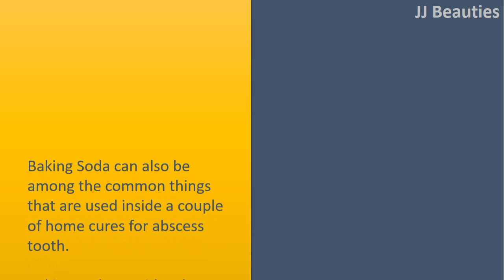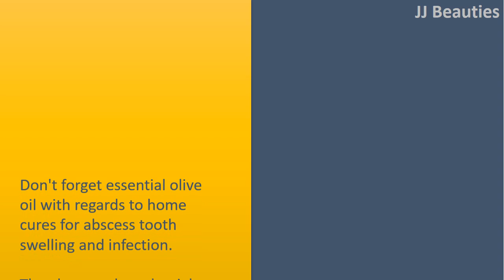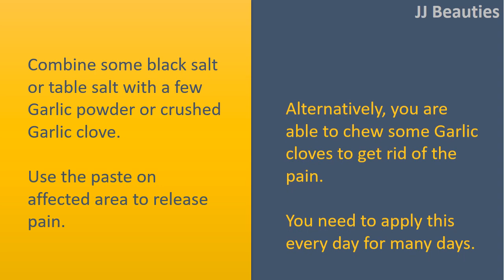how to get rid of abscess tooth - Baking Soda and Salt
How to get rid of Abscess Tooth.

Baking Soda and Salt.
Baking Soda can also be among the common things that are used inside a couple of home cures for abscess tooth.
Baking Soda provides the pH balancing property, thus, if you use Baking Soda, it'll balance the saliva pH level inside your mouth.
This will make the bacteria be not able to thrive inside your mouth.
Additionally, Baking Soda, when used in the mouth area, helps with draining abscess naturally thanks since it can behave as an analog cleanser.

Black Tea Bag.
Soak a black tea bag in warm water for couple of minutes.
Take it out of water, wring it and set the tea bag around the affected tooth.
Leave it there for couple of hrs or overnight.
Rinse the mouth area having a warm saltwater solution.
Repeat once daily for a few days.

Don't forget essential olive oil with regards to home cures for abscess tooth swelling and infection.
The abscessed tooth migh result in the bacteria inside your mouth and make the pain.
Actually, eugenol, a compound known as in essential olive oil helps you to get rid of the bacteria and lower the pain effectively and fast

Garlic.
Combine some black salt or table salt with a few Garlic powder or crushed Garlic clove.
Use the paste on affected area to release pain.
Alternatively, you are able to chew some Garlic cloves to get rid of the pain.
You need to apply this every day for many days.